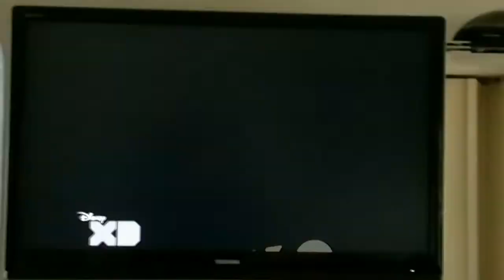Lazy Butterfly's OS 1st Custom Sparta Source